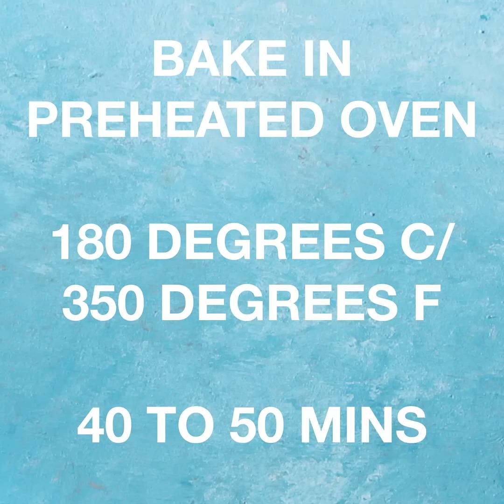Banana Cake (Whole Wheat) | Eggless Banana Cake | Vegan Banana Cake | Banana Walnut Cake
Tasty than traditional cakes, this quick and easy eggless banana cake recipe is light, soft and moist. This eggless banana cake recipe is an easy one-bowl recipe.

Recipe Notes:

- I have made this eggless banana cake with whole wheat flour. You can use all purpose flour (maida). The banana cake recipe is eggless and vegan.

- In place of walnuts, add your choice of chopped nuts or chocolate chips, in the banana walnut cake recipe. Both baking powder and baking soda are needed in the recipe.

- For the oil, you can add sunflower oil or any neutral tasting oil. You can even add olive oil or coconut oil. If you like the cake to be rich, add melted butter (dairy or vegan).

- For making the batter, use the cut and fold method to make the batter. Do not use a whisk and mix the ingredients.

- For spiced cakes, add about ½ teaspoon of ground cinnamon or ¼ teaspoon of ground nutmeg or 1 teaspoon of pumpkin spice mix.

- Baking time varies from oven to oven. So do keep a check when baking. For baking you can use an OTG or the convection mode of microwave oven.